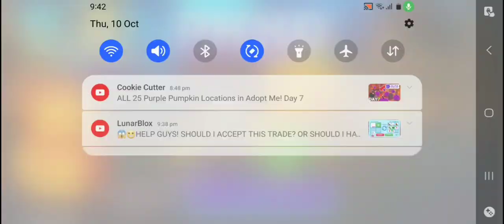Exploring the New PK XD Halloween Update 🎃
Want to be my friend in pkxd? Name - xXQueenErumXx #665

More information on the about page.